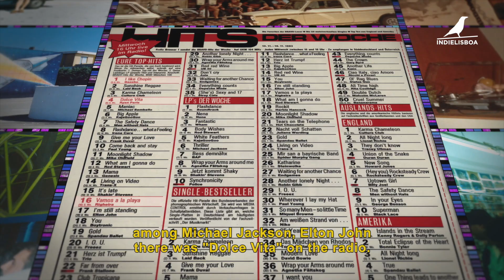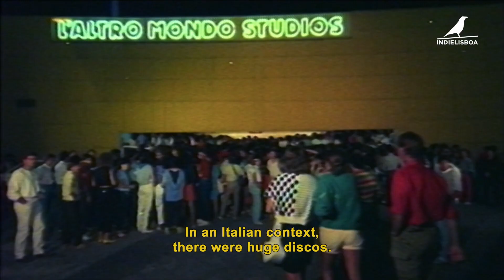IndieMusic 2022 | Trailer | Italo Disco. The sparkling sound of the 80s